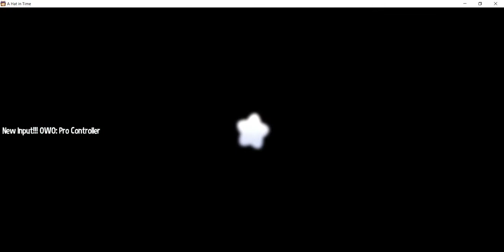Nyakuza Metro- Bluefin Tunnel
It's the next area now the tunnels below! Next stop who knows?